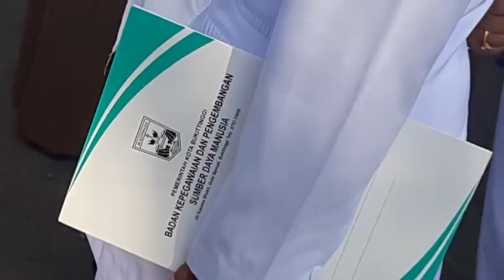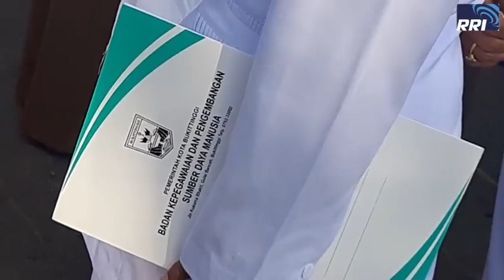13 ORANG BIDAN DI KOTA BUKITTINGGI BAHAGIA DAN HARU, ADA APA DENGAN MU IBU BIDAN?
Laporan RRI, Senin (2/8/2019)